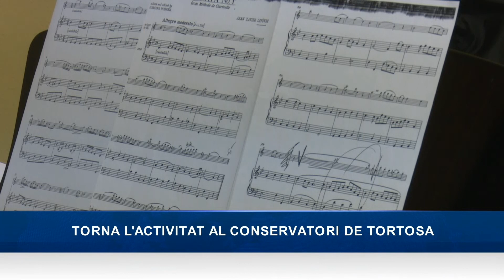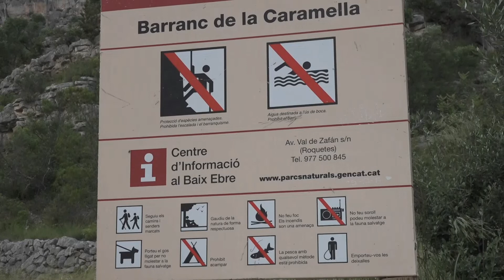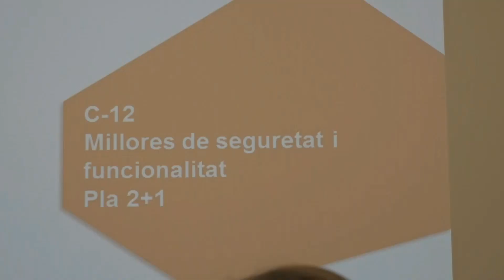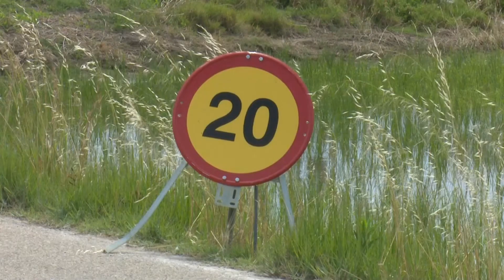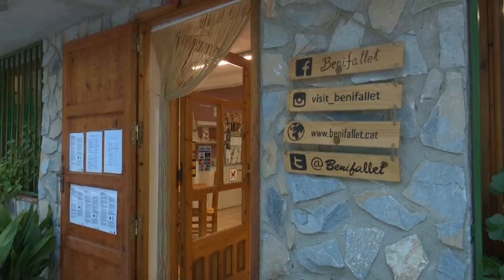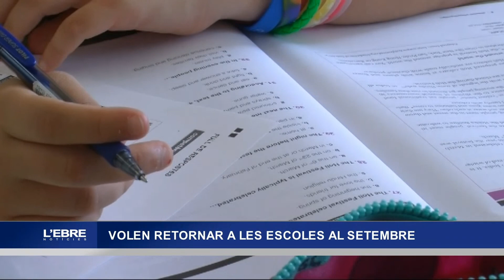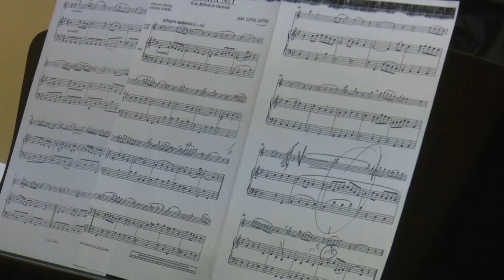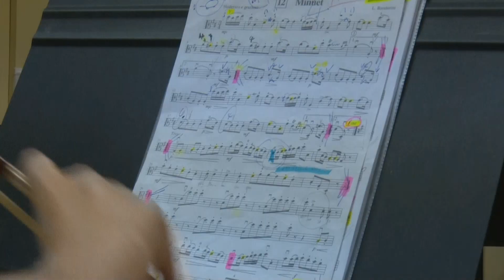L'Ebre Notícies. Dimecres 10 de juny